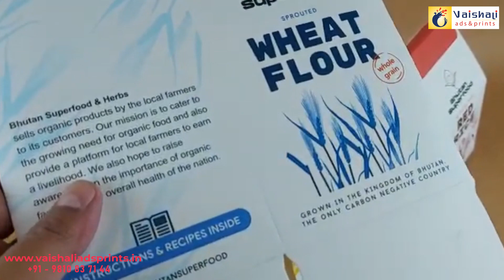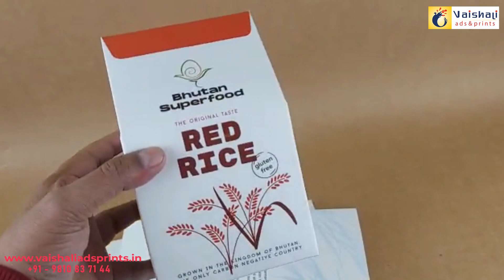500 gm tea box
Vaishali Ads & Prints
Address: 140, DSIDC Shed, Okhla Industrial Area, Phase-1, New Delhi- 110020

GSTIN: 07AIWPA1628G1ZA